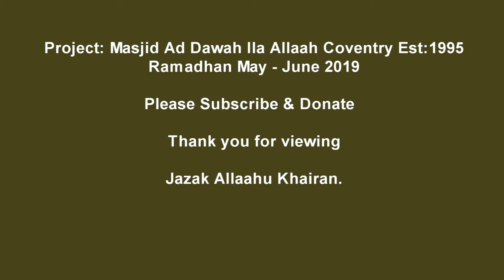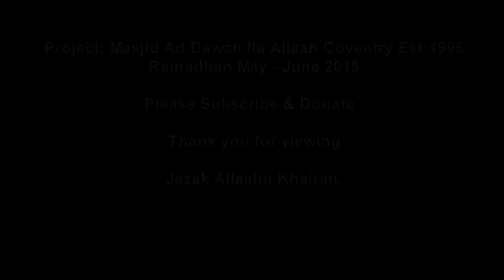Taraweeh Coventry 2019 D18a